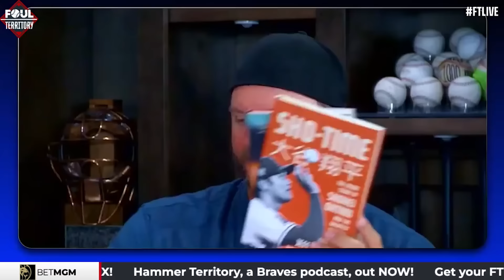Andy McCullough on Clayton Kershaw Book "The Last of His Kind" | Foul Territory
Author Andy McCullough dishes on his new Clayton Kershaw biography "The Last of His Kind", available now wherever you get books!